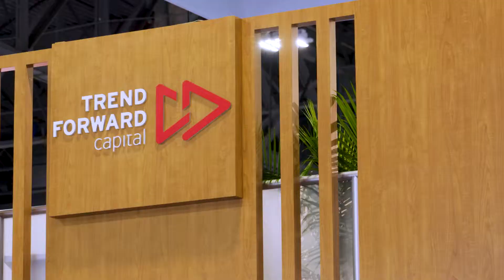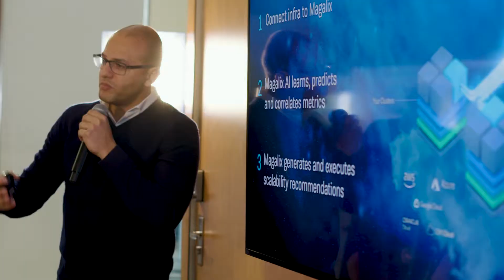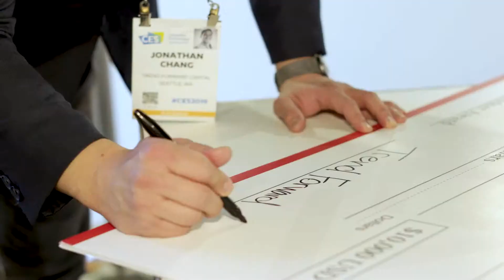CES 2019 Forward Thinker Award (Directors Cut)